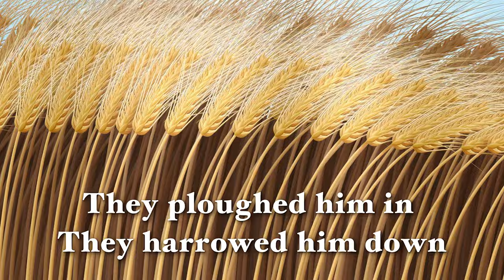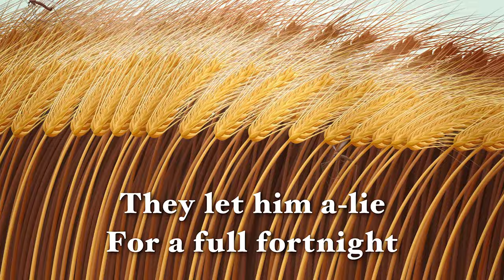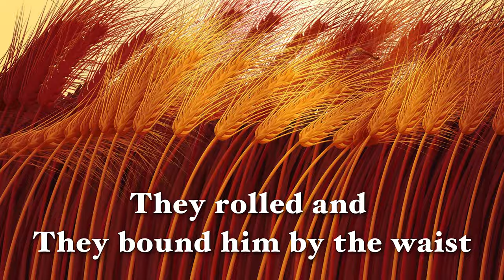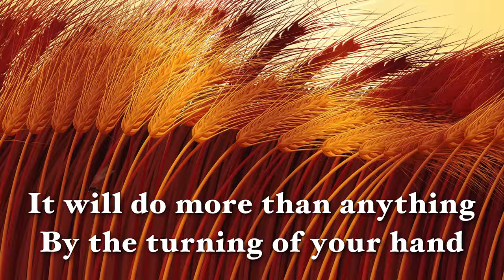John Barleycorn - Music Video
This is a fan made lyrics video for: John Barleycorn, a traditional folk song sung by the Jim Causley. In the 'Fruits of the Earth' album notes it say:

I first discovered this gorgeous version of the song on a dreadful CD of songs collected in Somerset by Cecil Sharp and performed by a classical male quartet featuring a counter tenor—lovely! Great songs though and this one was sung to Sharp in August 1906 by a Mr John Stafford of Bishops Sutton in the Mendip Hills. It has a big place in my heart and the last verse never fails to give me goosies, to quote Norma Waterson!

The lyrics for the Jim Causley’s version of the song are:

There were three men
Came from the west
Their fortunes for to try
And these three men
 Swore a solemn vow
John Barleycorn should die

Fol the Dol the Diddi-A
Fol the Dol the Didi-A-Ge-More

They’ve ploughed him
 They’ve harrowed him down
The tracks went over his head
Did vow and declare
John Barleycorn was dead

They let him a-lie for a full fortnight
Till the dews from heaven did fall
Then little Sir John
Oh he sprung up
And so amazed them all

And there he stood
Until Midsummer Day
He looked both pale and wan
Oh he grew a fine beard
And so become a man

They hired men
With the scythes so sharp
To cut him off at the knee
They’ve rolled and
They bound him by the waist
And they served him barbarously

Oh Barleycorn is a choicest grain
As ever was grown on land
It will do more than anything
By the turning of your hand

The free use, wheat grains vector image was created by Macrovector. This Youtube channel make no claim of any right over them.